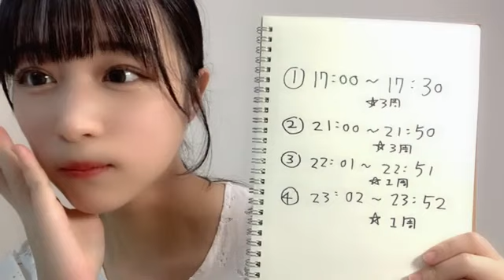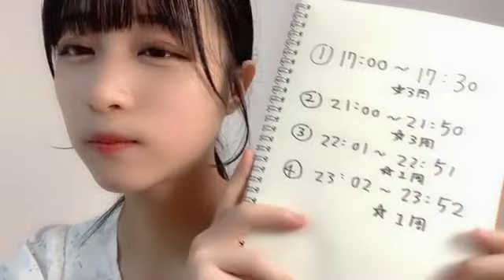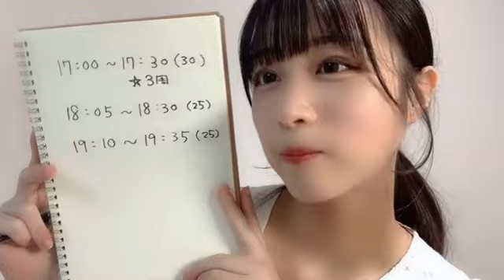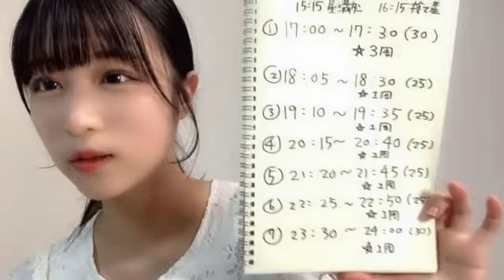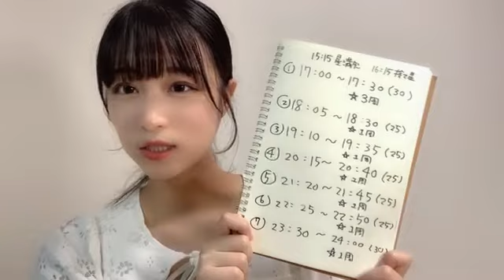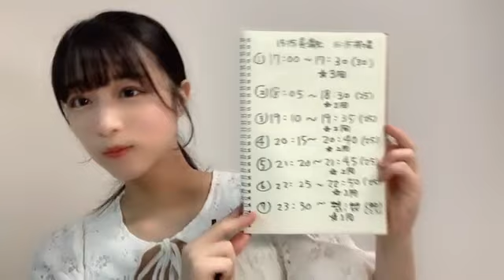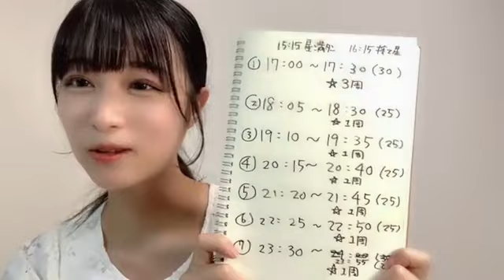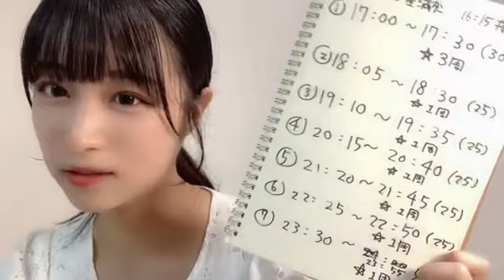原田 清花（STU48 2期生）｜SHOWROOMショールーム 2023 08 20 22 11